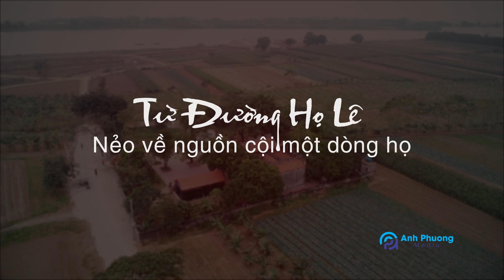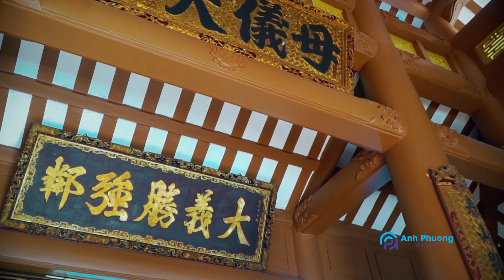Từ đường họ Lê nẻo về nguồn cuội một dòng họ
Thực hiện: ANH PHƯƠNG MEDIA
Tham khảo các dịch vụ khác của chúng tôi tại đây:
➡️Dịch vụ quay phim: